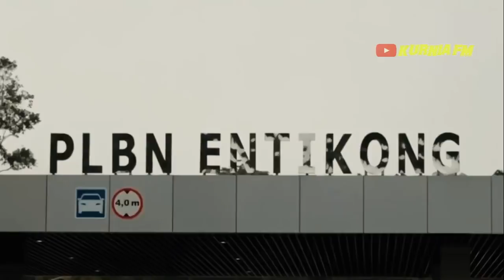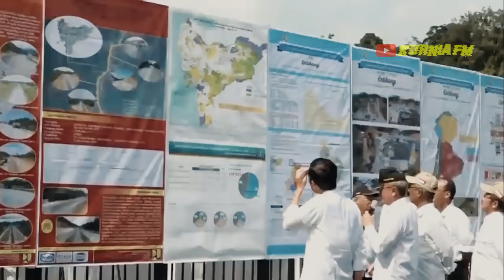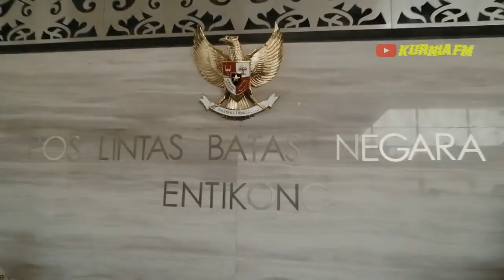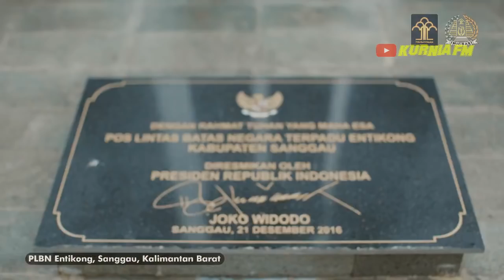Dulu Kayak Kandang, Di Era Jokowi Jadi Begini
Pos Perbatasan sebelum Era Jokowi banyak yang menghina seperti Kandang, dan jauh lebih jelek ketimbang negara tetangga, namun saat presiden Jokowi Meninjau, semua jadi berubah dan jauh lebih bagus ketibang negara tetangga,